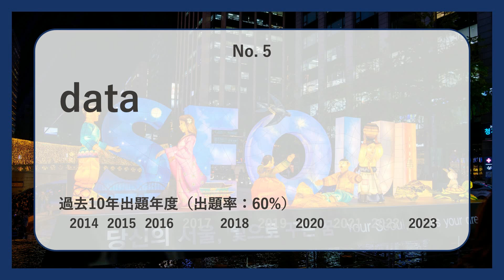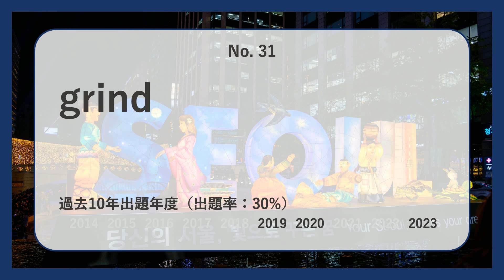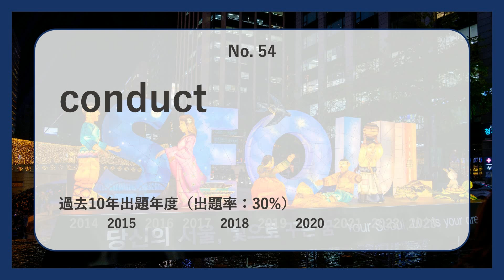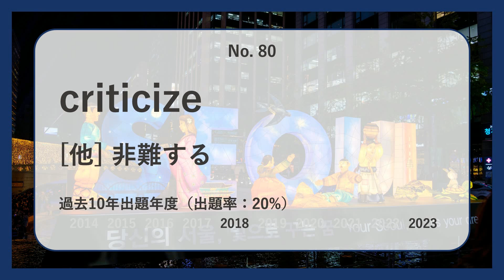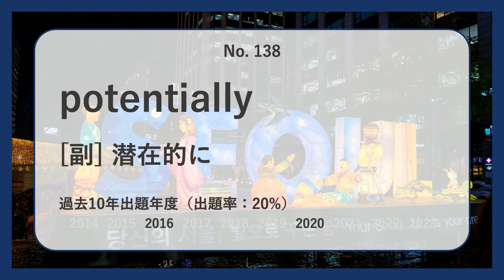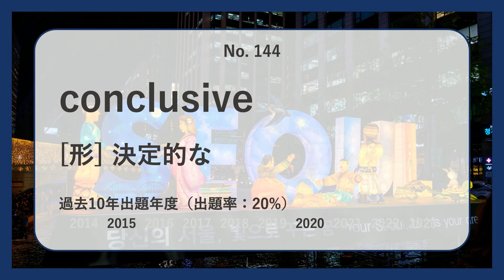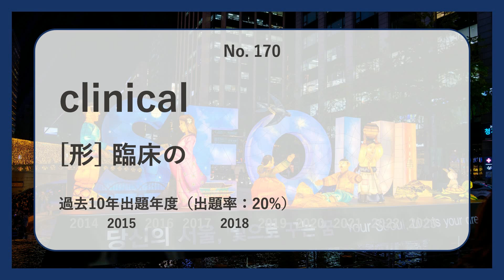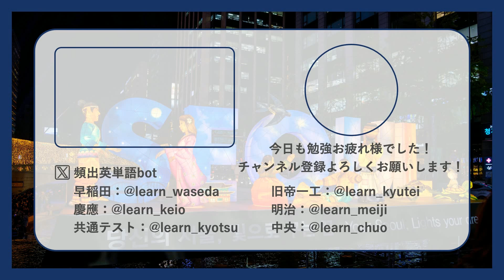【東京医科歯科大学】過去最も多く出た中級英単語TOP200（2024年度入試版）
東京医科歯科大学の英語入試で過去最も多く出た中級レベル英単語TOP200語を紹介します！